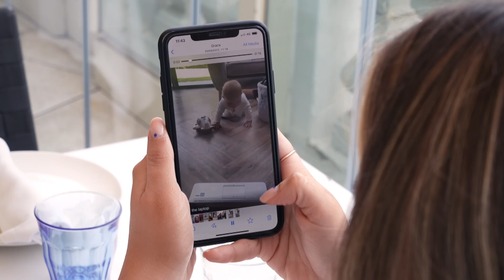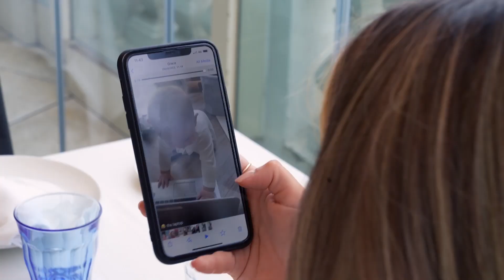Georgia Gets Emotional After Missing Brody's First Crawl | Season 2 | Georgia & Tommy: Baby Steps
Georgia has a work trip in Spain and misses one of Brody's milestones. 😢
Catch the penultimate episode of this series of BabySteps on Sunday, 9pm on ITVBe.✨